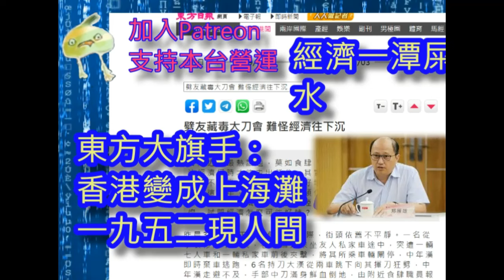(東方大旗手)(綠)20240404之香港重現上海灘斧頭幫處處